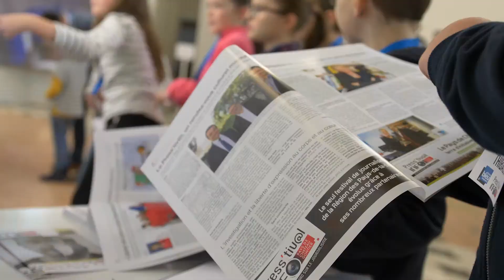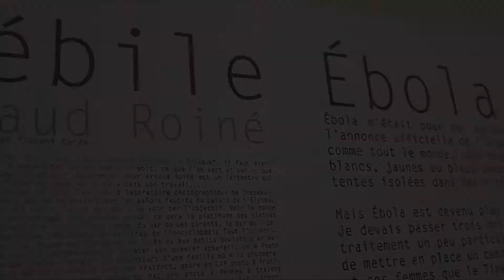Les ateliers radio de France Bleu Mayenne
Réalisation vidéo : Lyse Anne Planchenault

Les enfants du CME du Pays de Chateau Gontier, Loigné et Azé ont participé aux ateliers radio animés par France Bleu Mayenne. Ils ont notamment travaillé sur l'exposition photo "Indélébile Ebola" de Arnaud Roiné.